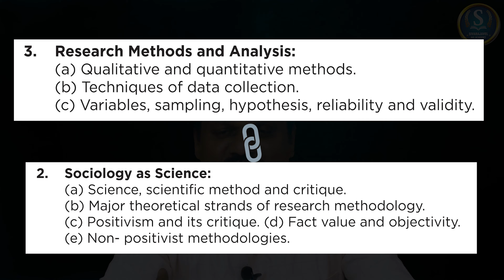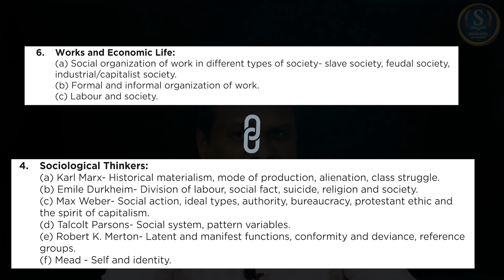Sociology Mentorship Programme (SMP) | Crash Course & Test Series | Sivarajavel IAS Academy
"SOCIOLOGY MENTORSHIP PROGRAMME"
Crash course and Test Series

Objective of this Programme
▶️To make you revise effectively and to fill the gaps in your understanding of the subject .
▶️Importance will be given to THINKERS portion .
▶️To make you write answers to the demand of the UPSC CSE .
▶️To make you aware that syllabus is integrated .
     ex:Unit 6 and Karl Marx is same idea...

Course Deliverables:
⏯️50 hrs of Crash Course (online /offline)
⏯️Test Series -12 tests (7 paper 1 and 5 paper 2 )of 130 marks each.
⏯️Recorded discussion Video of each tests - Model answers for each question will be provided.
⏯️Pointers of each tests in Pdf
⏯️Personalized feedback of Mr.S.Sivarajavel on your test scripts.